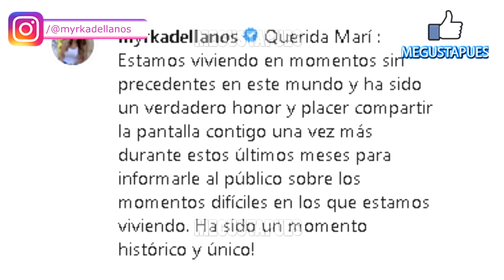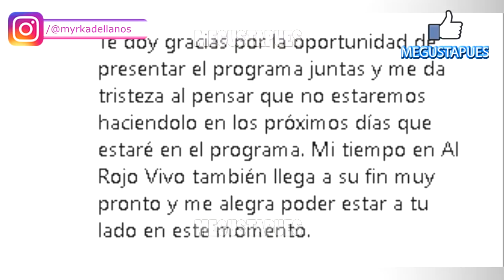Myrka Dellanos se solidariza con María Celeste renuncia a Telemundo y deja ‘Al rojo vivo".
La presentadora ha decidido abandonar la emisión de espectáculos.